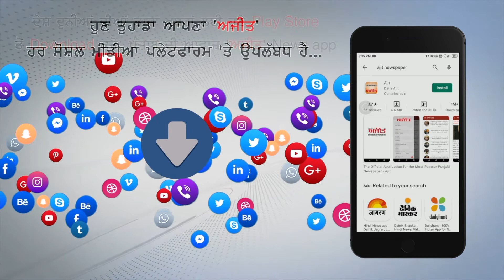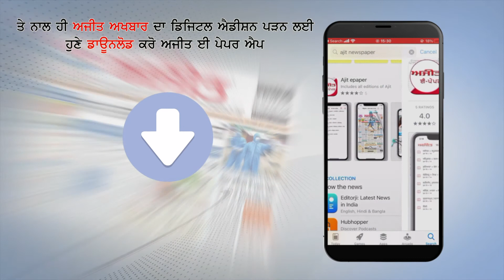ਕੋਰੋਨਾ ਦੇ ਖ਼ਤਮ ਹੋਣ ਤੋਂ ਬਾਅਦ ਦੀ ਡਰੀ ਹੋਈ ਜ਼ਿੰਦਗੀ ਦੀ ਕਹਾਣੀ '7 ਫ਼ੀਟ'